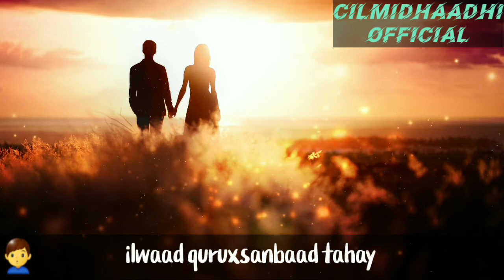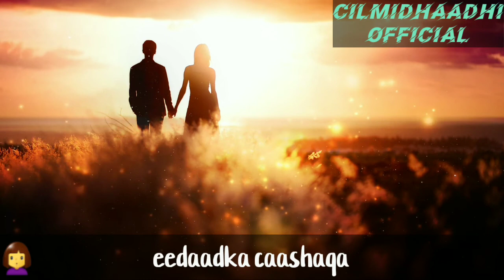CIID MUBAARAK, ABWAAN NIMCAN ADAN IYO MAANSO LAMAANE AH. #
Ciid mubaarak Taqabalalaahu minaa wa minka saalixal acmaal dhamaan shucuubta islaamka ah
UMAL waa maanso lamaane/talantaali ah
Abwaan Nimcaan Aadan Ibraahim
Asxaabta fadlan